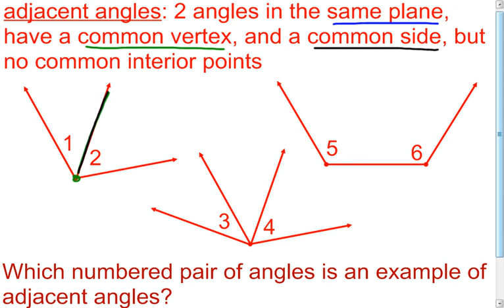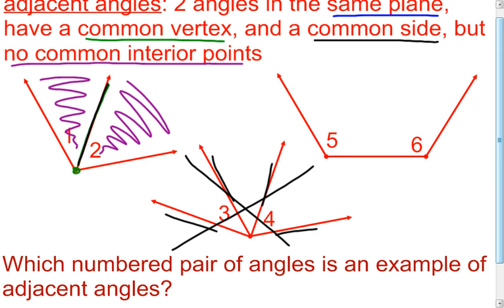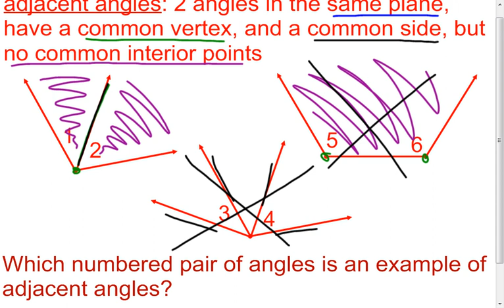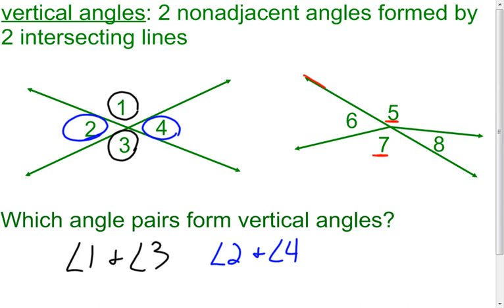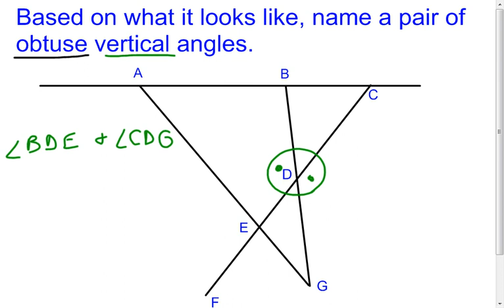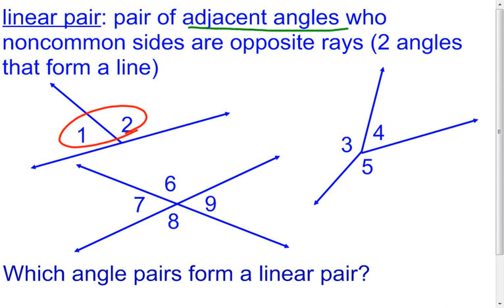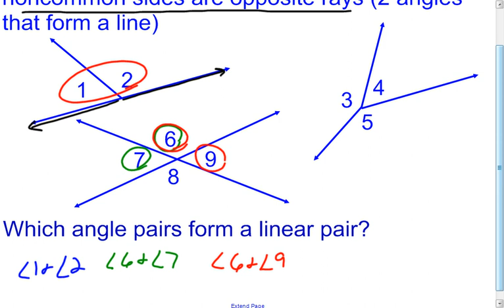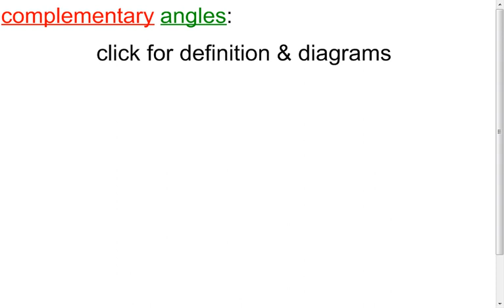1-5 Angle Relationships Lesson & Examples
A lesson with examples on different angle relationships.